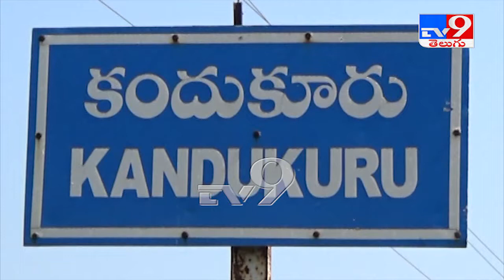కందుకూరు మున్సిపాలిటీలో వాలంటీర్ చేతివాటం : Prakaham - TV9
కందుకూరు మున్సిపాలిటీలో వాలంటీర్ చేతివాటం : Prakaham